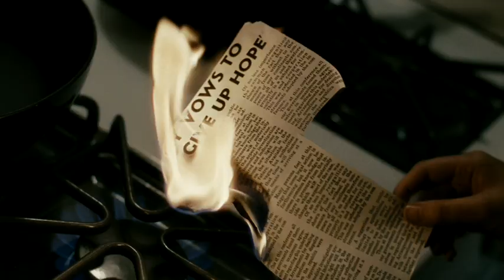The Dead Girl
A gripping psychological drama about seemingly unrelated people, "The Dead Girl" converges around the murder of Krista (Brittany Murphy). As each story plays out, pieces come together to form a fuller picture of the life of the "dead girl" and the chain of events that led to her fate.

Drama
Rating: R
In Theatres: Now

Karen Moncrieff (dir.)
Josh Brolin
Rose Byrne
Toni Collette
Bruce Davison
James Franco

DEAR LAKESHORE STUDIOS
PLEASE DO NOT ASK TO REMOVE THIS MOVIE!! THIS IS YOUR TRAILER THAT CAN BE FOUND ALL OVER THE INTERNET!